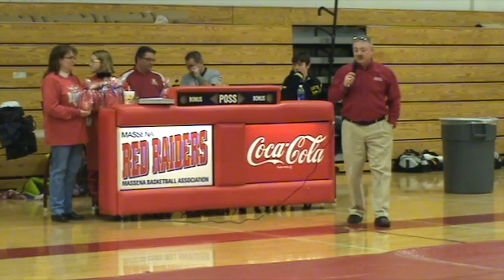2014 01 22 Canton @ Massena 67-12 (Senior Night)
00:00:06 106 Brian Plourde WFall Steven LeGray
00:01:32 113 Nathan Marshall WMdec 14-2 Ryan Brown (Nate's 100th Win)
00:14:28 120 Skyler Cameron WFall Chaz Agen
00:18:32 126 Alex Denney WFall Caleb Cunningham
00:20:05 132 Mikey Brown Wfall Zack McDonald
00:21:53 138 Gavin Perrine WFall Dawson Kerr
00:25:19 145 Austin Amo WFall Justin Foster
00:28:05 170 Cameron Tarbell WDec 9-8 Jared Cascanette
00:40:12 182 Alex Romeo LFall Alan Clement
00:41:38 220 Dakota Bernard LFall Thomas Lumbard
00:45:04 285 Nolan Terrance WFall Zachary Rottier
00:46:33 Senior NIght Ceremony